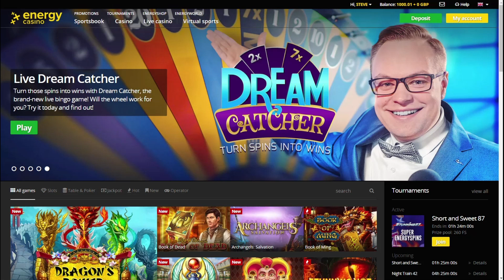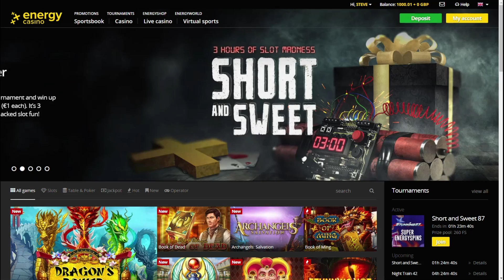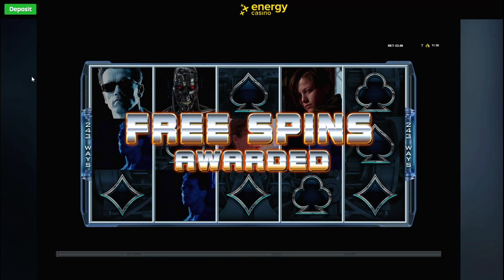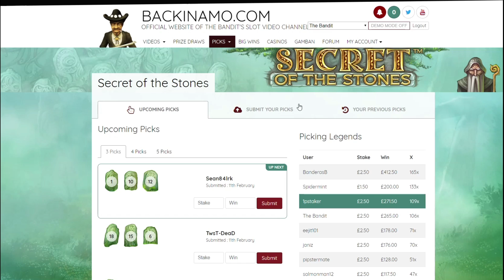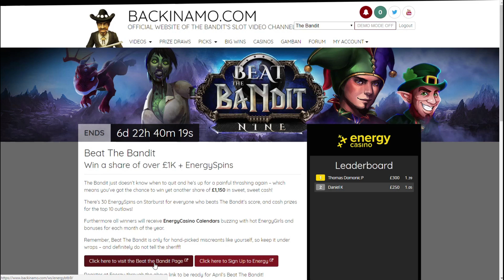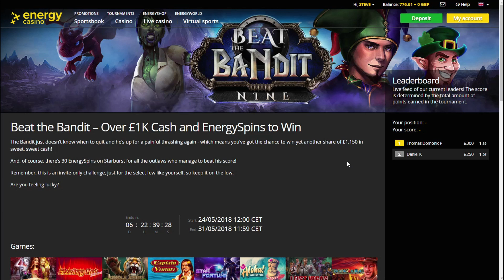Online Slot Bonus Compilation - Big Catch, Pharaoh's Tomb and More!